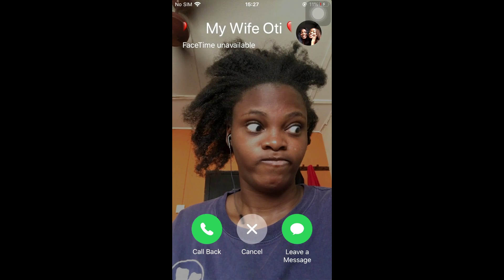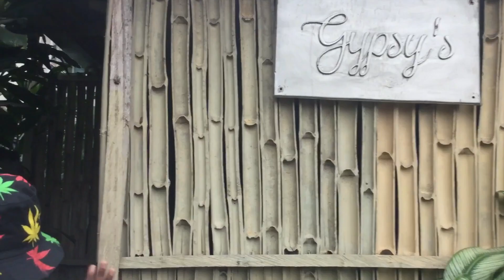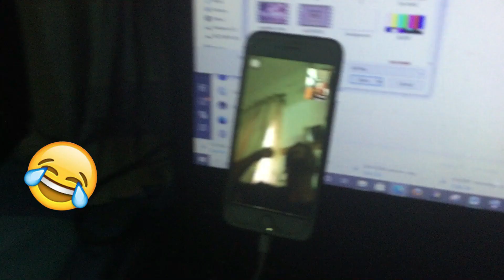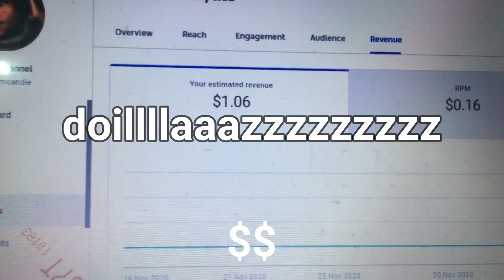VLOGMAS: WE MET ERICA and KIDDWAYA !!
WE MET ERICA AND KIDDWAYA !!!

. S U B S C R I B E  &  T U R N  O N  P O S T  N O T I F I C A T I O N S .

Hey everyone! My name is Toluwalani Sowemimo. I am a 19 year old Nigerian girl with a passion for fashion, food, life and God. I desire to be a famous you tuber, best selling author, blogger, designer, magazine editor as well as an artist. It is a privilege to have my videos watched and enjoyed by you, thank you so much and have a fantastic week!